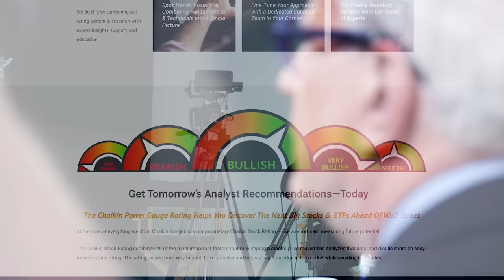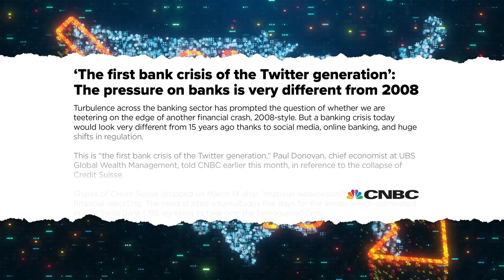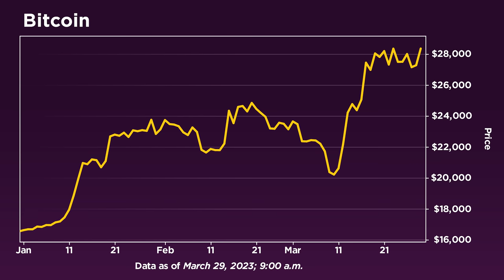Banks Gasping for Air, Facing Crisis Unlike 2008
"[The situation we're in now] is very different than 2008, the rising of rates seems to be a magic number," argues Frank Holmes, CEO of U.S. Global Investors and Chairman of HIVE Blockchain Technologies. "Signature bank falling was such a shock, but we moved our money out and it was all professional," he tells Daniela Cambone at the 2023 Swiss Mining Institute annual conference. "It's very tragic what happened to the shareholders of [Signature bank], it was a first-class operation," Holmes says. "Bitcoin validated the blockchain... there are 12,000 independent nodes around the world validating transactions," he continues. "You have to support getting auditors [in the crypto space] to actually chase away crooks like Sam Bankman-Fried," Holmes states. "We have, for the first time in history, an interesting black swan because America is dealing with two cold wars [between Russia and China]," he concludes.

00:00 Banking crisis after SVB/Signature bank failures
4:16 Bitcoin crackdown
6:00 What are the innovation lessons that should be learned from crypto?
8:19 Bitcoin regulations
9:02 Russia to use Chinese yuan for trade
10:54 Bitcoin performance
12:53 How does Frank stay positive?